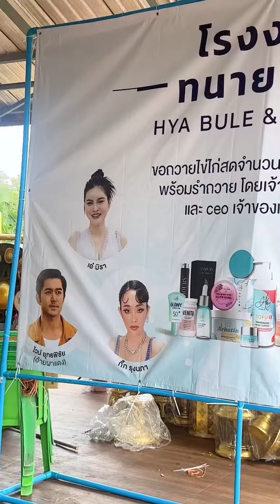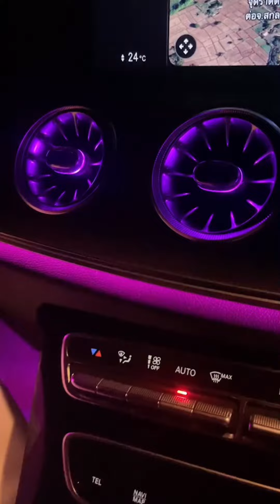หลังจากยอดขาย แบรนด์สินค้าหมู่แอ๋มและโรงงานทนายเก่งทะลุเป้า เจ้าของโรงงานเลยพาไปถวายไข่สด 22,000